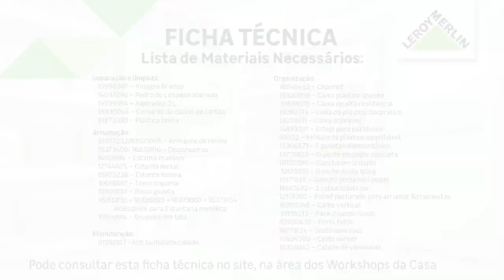Como organizar a garagem | LEROY MERLIN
Este Workshop da Casa contou com a presença da Rafaela Garcez, Organizer e Consultora KonMari. Inspire-se e descubra estratégias de arrumação e organização para a sua casa